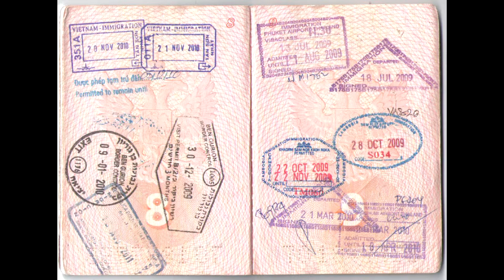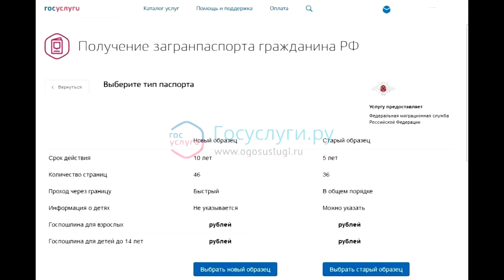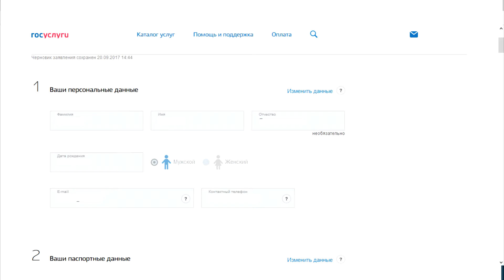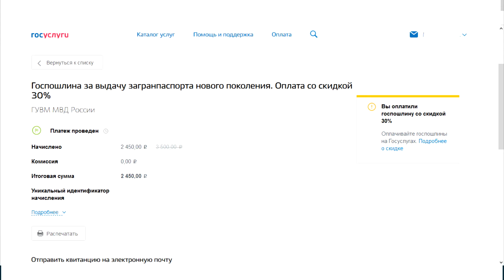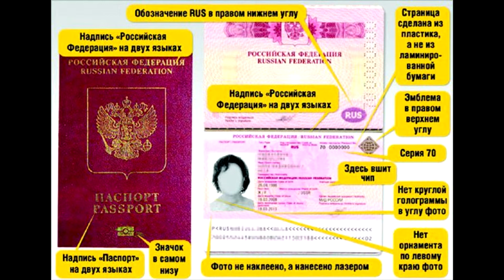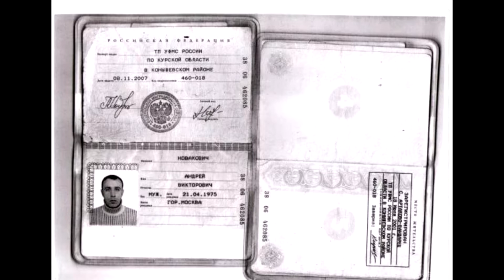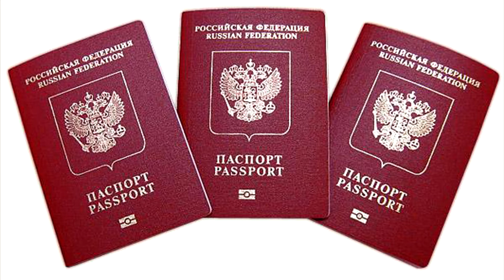Как я получал 2 загран. паспорт.